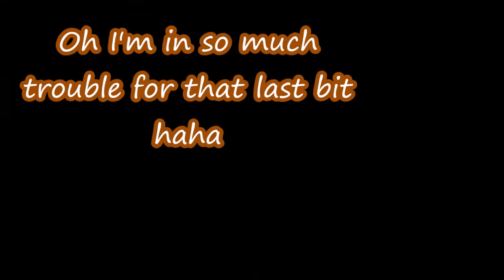Mt Mee 'A Break'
A very dry and dusty run up the hill. This vid just shows the entry to the track and steepest of the hill climbs.